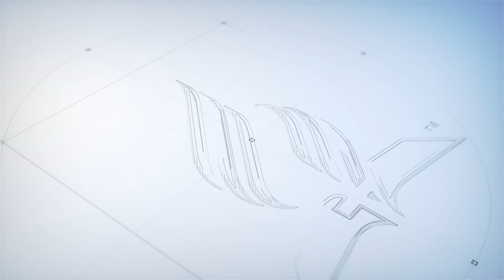LINGKUNGAN TIDAK RAMAH | ALLAH TIDAK BERTANGGUNG JAWAB TERHADAP PENYAKIT